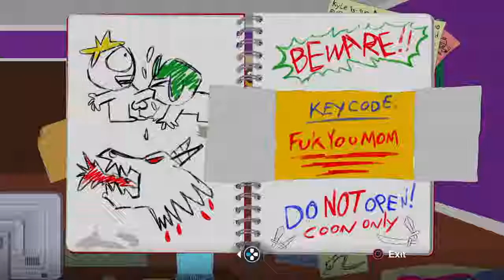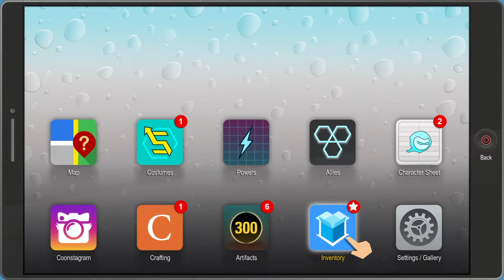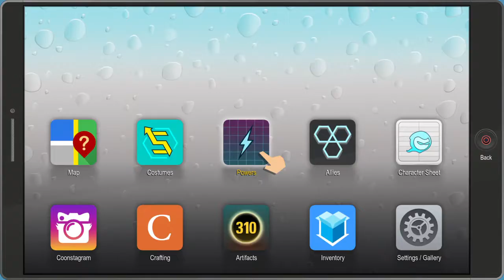South Park™: The Fractured But Whole™ Dc vs Marvel